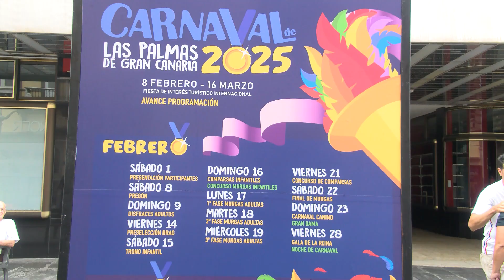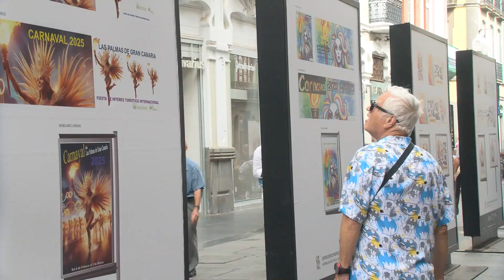El Carnaval de 'Los Juegos Olímpicos' tendrá una semana más de fiesta.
El Ayuntamiento de Las Palmas de Gran Canaria ha presentado el avance del programa del Carnaval que se celebrará 8 de febrero al 16 de marzo bajo la alegoría de 'Los Juegos Olímpicos'. La concejala de Carnaval, Inmaculada Medina, y el director artístico de la fiesta, Josué Quevedo, han sido los encargados de revelar algunos detalles sobre agenda que contempla más de una treintena de actos entre galas, concursos, conciertos y demás citas carnavaleras en la calle.

El adelanto de la programación en el mes de agosto supone un paso más en la hoja de ruta establecida para la edición olímpica de las carnestolendas que tiene como objetivo facilitar la planificación, organización y gestión de operadores turísticos, agencias de viajes, empresas, así como de todas aquellas personas interesadas en participar en los carnavales capitalinos. "Esto es importante porque nuestro Carnaval, que es Fiesta de Interés Turístico Internacional, es una fiesta que aporta muchos recursos a la economía, a la industria y a la creación de puestos de trabajo", ha apuntado la concejala.

Y es que según ha recordado Inmaculada Medina, el primer boceto del calendario, que se encuentra disponible para su consulta y descarga en lpacarnaval.com, llega apenas unos días después de dar a conocer la nueva ubicación en la que tendrá la fiesta en 2025, el parque del Estadio Insular, así como de confirmar la primera artista internacional, Olga Tañón, y de elegir el cartel en una gala televisada en la que la propuesta de Alberto Isaac Guerrero Medina se alzó con la victoria entre los seis trabajos finalistas.

El Carnaval de 'Los Juegos Olímpicos' arrancará oficialmente el próximo sábado 8 de febrero con el pregón del presidente de la Afilarmónica Los Nietos de Kika, Orlando Jiménez, tal y como se anunció tras la quema de la Sardina de la pasada edición. Cerrará el primer fin de semana una de las citas más divertidas del programa, el certamen de disfraces adultos.

Previamente, como viene siendo habitual, el sábado 1 de febrero tendrá lugar la presentación y el sorteo del orden de participación de candidatos y candidatas que buscarán hacerse un hueco en la corte de las olimpiadas del Carnaval.

La segunda semana de las carnestolendas contará con uno de los platos fuertes el viernes: la Preselección Drag en la que los aspirantes a Drag Queen 2025 buscarán su pase a la final. Además, las mascaritas más pequeñas serán las protagonistas del sábado 15, cuando se celebrará la gala que escoge al o a la monarca del Trono Infantil; así como del domingo 16, jornada en la que se llevará a cabo el encuentro de Comparsas Infantiles y el Concurso de Murgas Infantiles.

Murgas y comparsas adultas cogerán el relevo la semana del 17 de febrero. Ese día, precisamente, arrancará la primera fase del Concurso de Murgas a la que seguirán la segunda y tercera fase el martes 18 y el miércoles 19, respectivamente. Los murgueros y murgueras finalistas volverán a batirse en duelo de rimas y trompetas en la Final programada para el sábado 22, si bien un día antes serán los comparseros y comparseras los y las que pisen el escenario del Estadio Insular. Además, el domingo por la mañana se celebrará el Carnaval Canino; mientras que por la tarde tendrá lugar la Gala de la Gran Dama.

Después de ceder el escenario a los ensayos, el viernes 28 de febrero, las carnestolendas subirán al trono a la reina de la edición. El sábado 1 de marzo se podrá disfrutar del Desfile de Carnaval al que seguirá la primera jornada de Carnaval de Día. El Festival Coreográfico Infantil dará el pistoletazo de salida al domingo 2 que finalizará con el Concurso Internacional de Maquillaje Corporal.

El 4 de marzo, Martes de Carnaval, los más pequeños y pequeñas tomarán las calles de la ciudad durante la Cabalgata Infantil a la que seguirá una cita de Carnaval familiar. La gala más trasgresora y de mayor reclamo del calendario festivo en la que se elige al Drag Queen calentará el viernes 7 los motores de un fin de semana potente que reserva la tarde del sábado 8 a la Gran Cabalgata y la mañana del domingo 9 a una nueva jornada de Carnaval familiar a la que seguirá la gala de presentación de las alegorías para 2026.

Noches de Carnaval

La fiesta en la calle será la gran protagonista de la última semana del programa, según ha adelantado Josué Quevedo. El Entierro de la Sardina pondrá el broche de oro a las olimpiadas carnavaleras el domingo 16, si bien previamente se podrá disfrutar de las dos últimas citas diurnas y nocturnas durante el fin de semana. En total, serán seis las Noches de Carnaval las que se celebrarán todos los viernes y sábados a partir del 28 de febrero. A ellas se sumará la del lunes 3 de marzo, víspera del Martes de Carnaval.